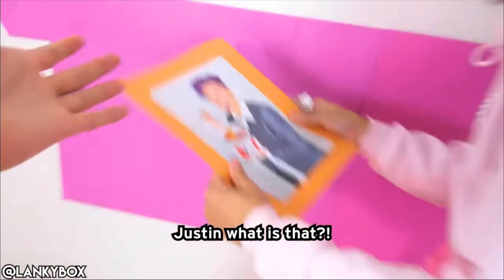LankyBox Descendants Queen Of Mean Zero Budget Full Video